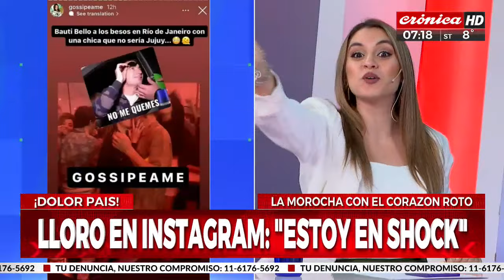La engañaron, se enteró y se mostró llorando en las redes sociales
Se mostró llorando y compartió la angustia con sus seguidores. Mirá el video y la foto que revela el engaño.